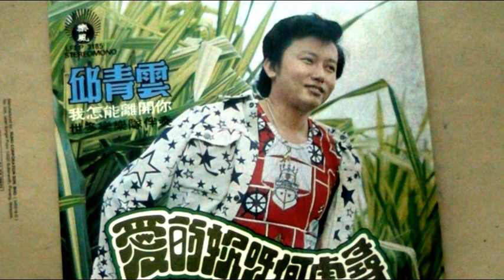異乡人 ------ 邱清云